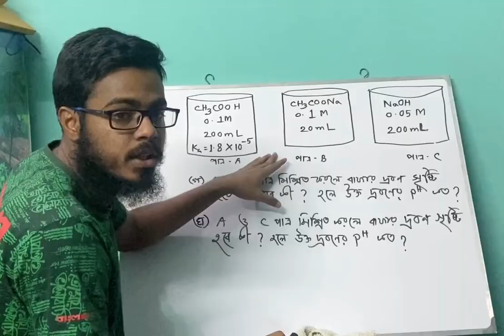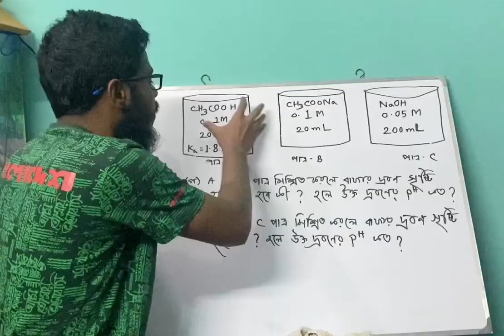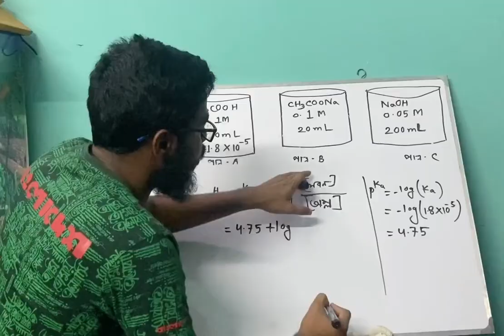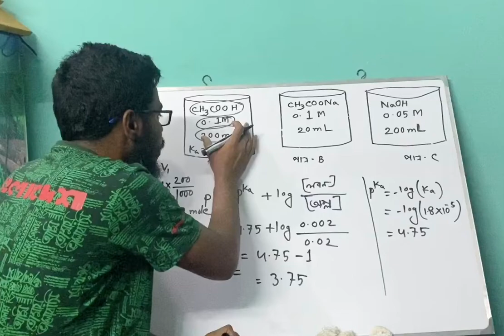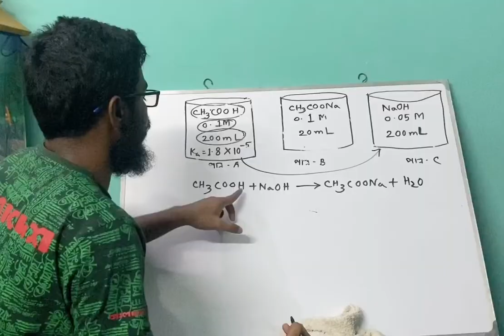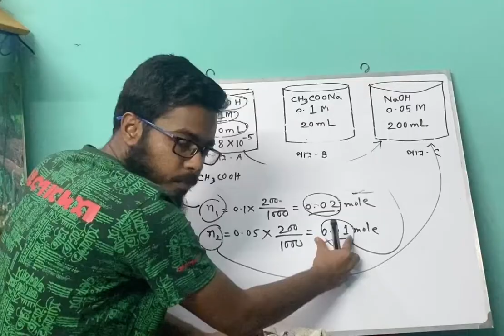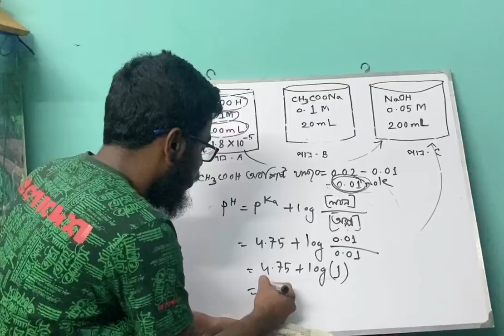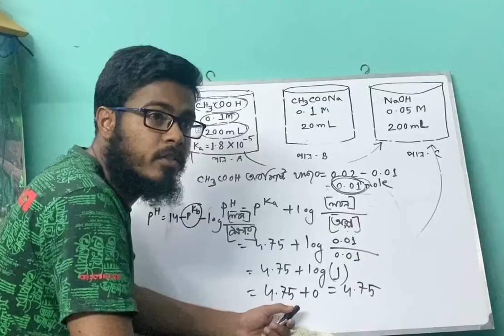বাফার দ্রবণ এবং pH নির্ণয় | রাসায়নিক পরিবর্তন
টপিকঃ বাফার দ্রবণ (সৃজনশীল)
অধ্যায়ঃ রাসায়নিক পরিবর্তন